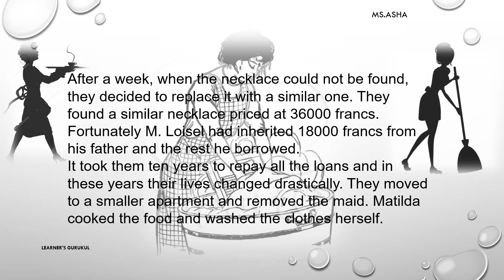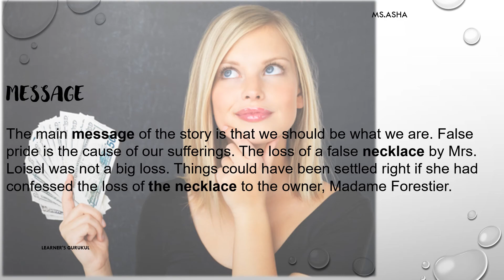The Necklace - PPT